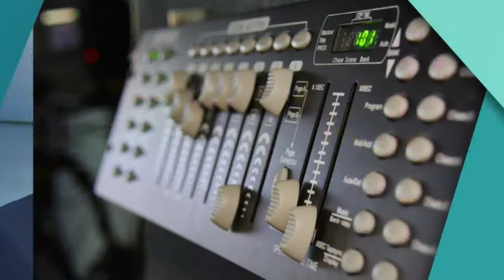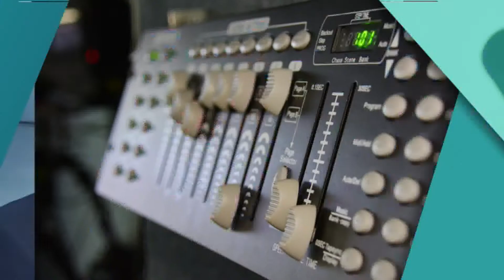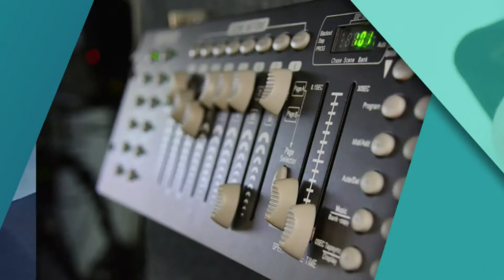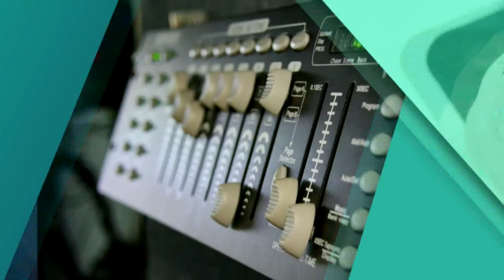Роман Кабачій: Мовні квоти: як зміниться телебачення?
Роман Кабачій, експерт Інституту масової інформації

Мы рядом!